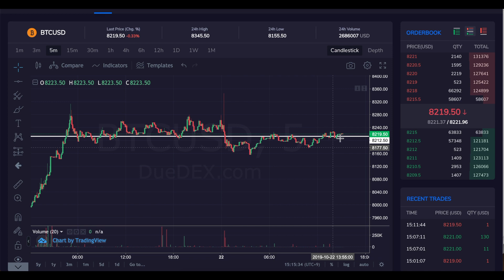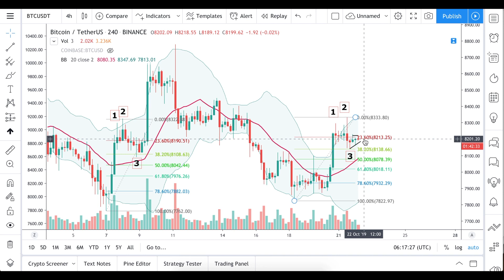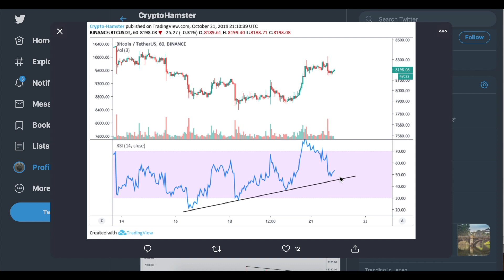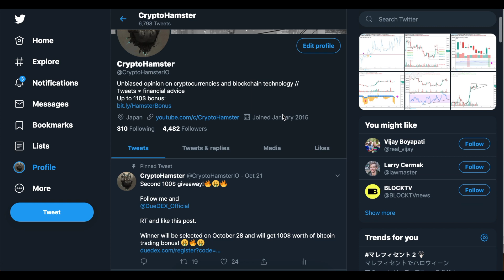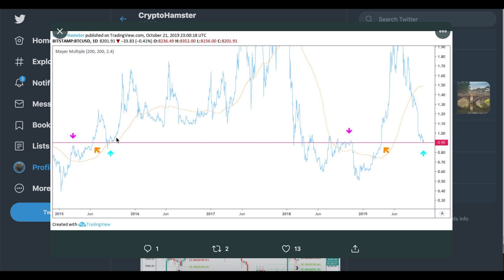Биткойн находится в важной точке!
Рынок дает смешанные сигналы, но в скором времени настанет момент, который во многом определит дальнейший тренд.